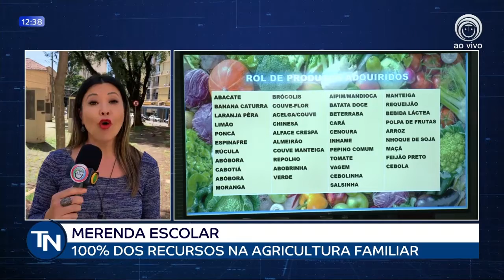18/04 Prefeitura amplia recursos do Programa Nacional da Alimentação na agricultura familiar